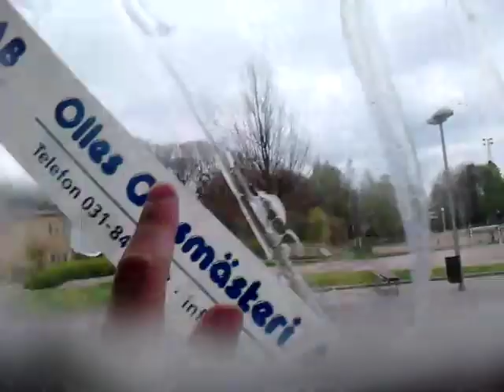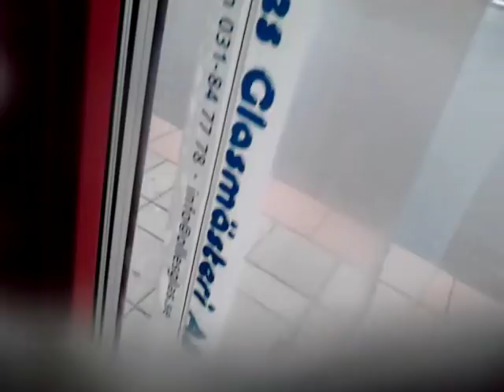A broken window in my school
It is gonna be fixed soon